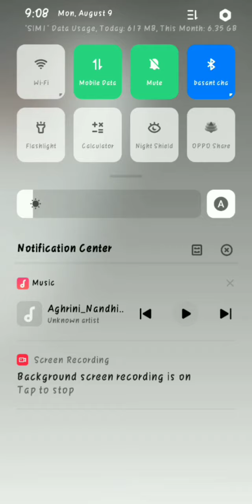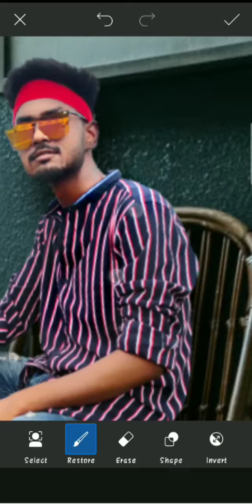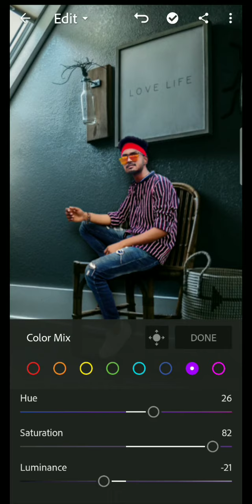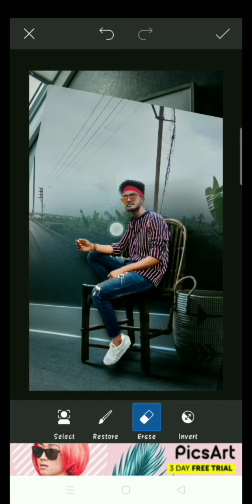background change.... (PicsArt+Lightroom)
PicsArt se background change kar ke Lightroom me colour finishing kare

agar step by step chaiye ye aisa edit comment kare .. 🙏🏻

bhai ko support kare

                         (shere)